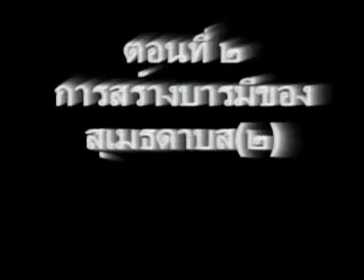ตอนที่ 2 การสร้างบารมีของสุเมธดาบส(2)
พระศรีอริยเมตไตรย์
พระสัมมาสัมพุทธเจ้าพระองค์สุดท้ายแห่งภัทรกัป